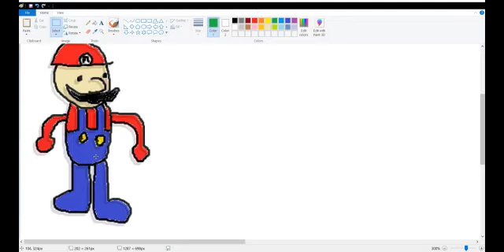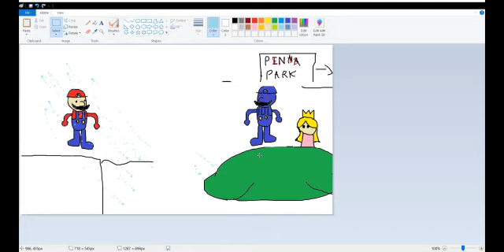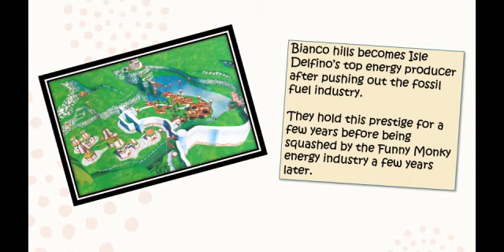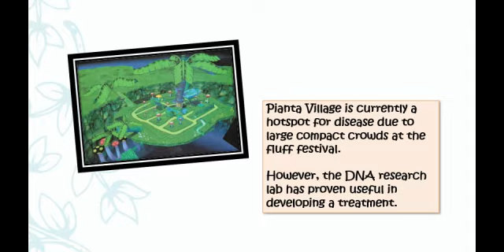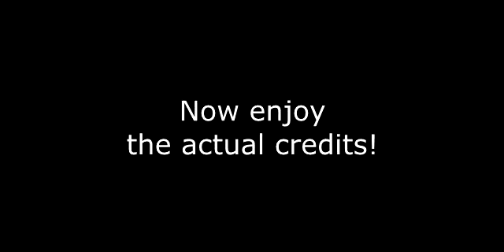Aper Mario Funshine - Cutscene Compilation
The cutscenes of a Super Mario Sunshine mod I made for a streamer.
I am planning on releasing the mod at some point, but if I don't here's a collection of what is probably the most popular part of the game.

0:00 Mario on Trial
1:36 Imprisoned Exposition
2:46 Slacking Off
3:01 Shadow Mario Appears!
3:23 Petey Piranha (Dis)Appears!
3:30 FLUDDless
3:35 Blooper Intro
3:43 Peach is Kidnapped!
4:16 Confrontation at the Park
4:50 Shadow Mario Revealed!
5:38 An Unsanitary Final Boss Encounter
6:05 Epilogue and Credits
8:43 Bad Ending
8:56 Good Ending
9:08 Bonus: Unused Court Cutscene Snippet

And in the event I don't release the mod, you can find the main playthrough of the game here: